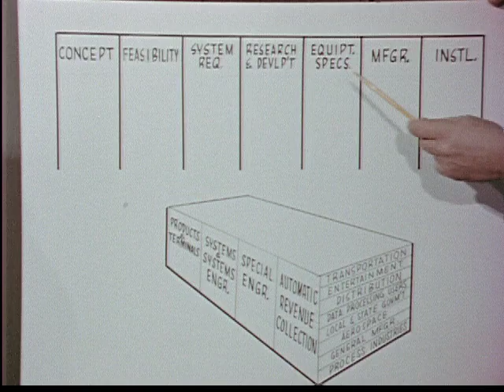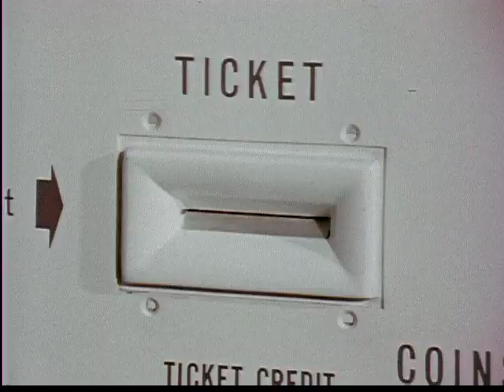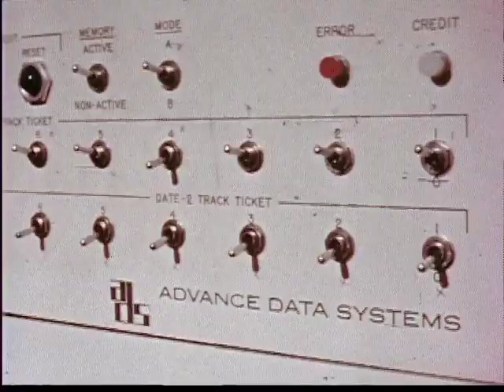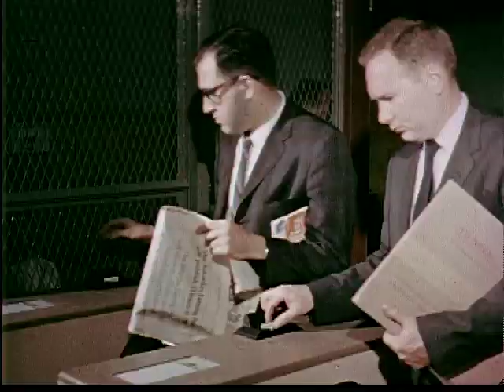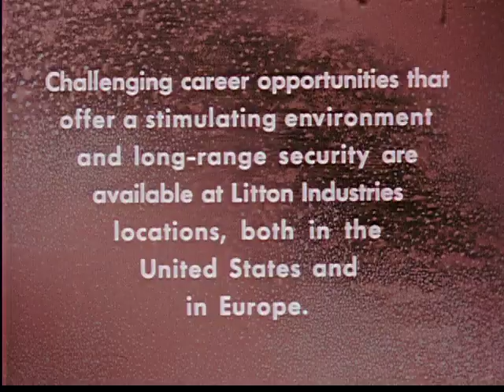Rush Hour Space Age (1966)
Discusses freeway traffic problems in large cities. Shows how major world communities are using science and technology to restore balance to their transit system.